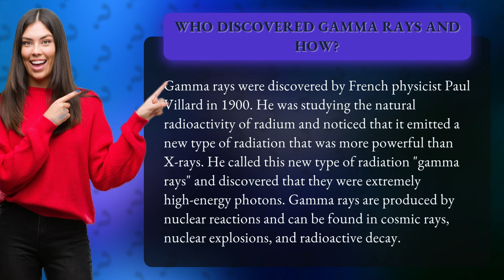Who discovered gamma rays and how?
Discover the incredible history behind gamma rays! Join us as we explore the fascinating story of how these high-energy photons were first discovered by French physicist Paul Villard back in 1900. From their origins in natural radioactivity to their presence in nuclear explosions and cosmic rays, this video will take you on a journey through the amazing world of gamma rays. Don't miss out on this fascinating piece of scientific history!